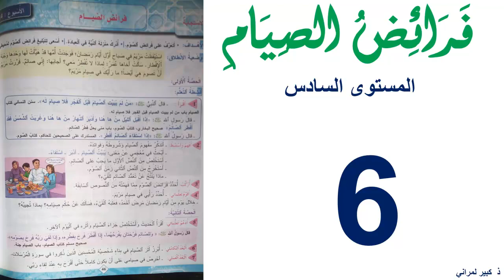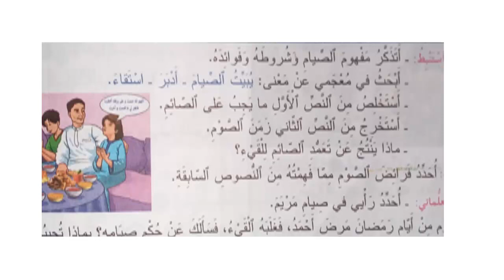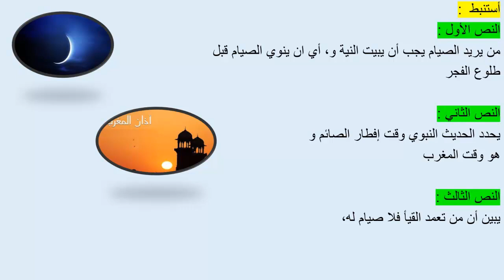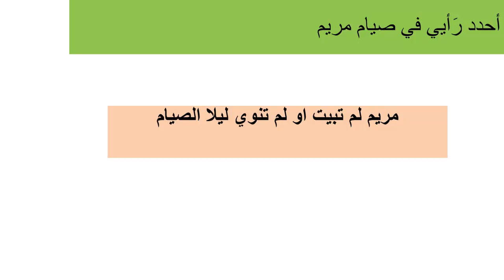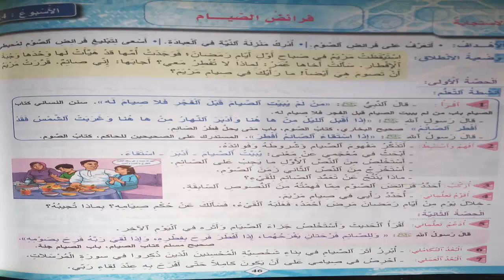المستوى السادس ابتدائي : فَرَائِضُ الصِيَامِ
مجموعة دروس المستوى السادس ابتدائي